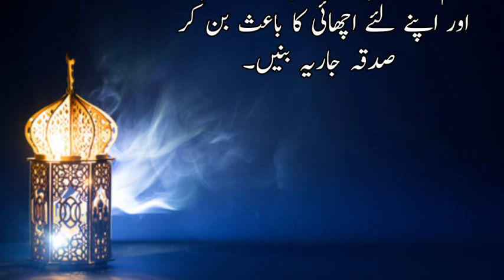hazrat zakariya ka waqia || hazrat zakariya story in urdu || islamic video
Best Islamic words is a Islamic channel.Our vision is to spread the teaching of islam to all... Islami. YouTube Channel is for the best & Latest Bayanat and shorts clips of Abdullah Islamic point.
The goal of our channel is to create high-quality educational videos that focuses on the past, present and future of islam.